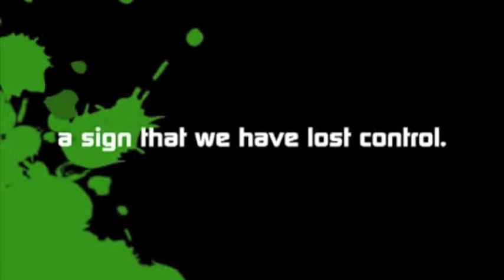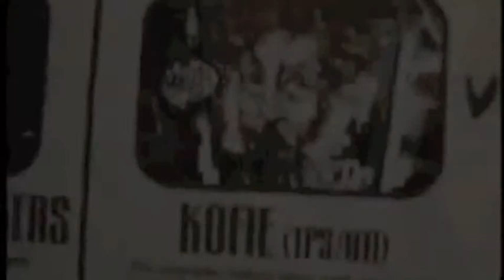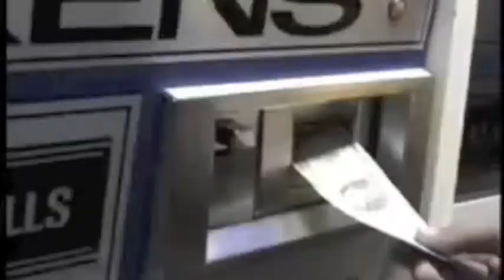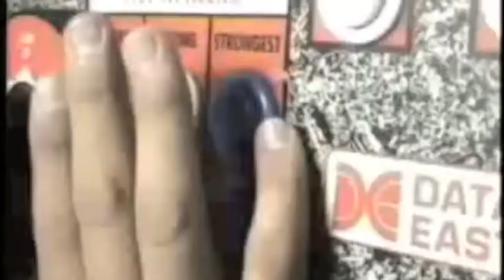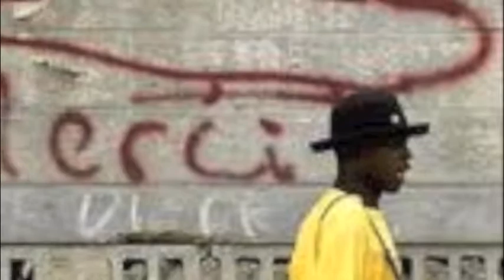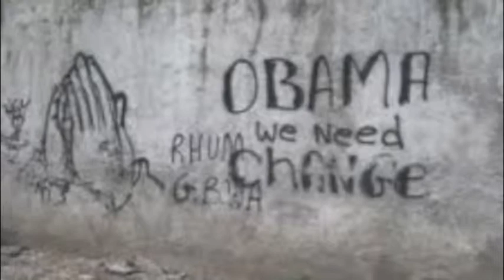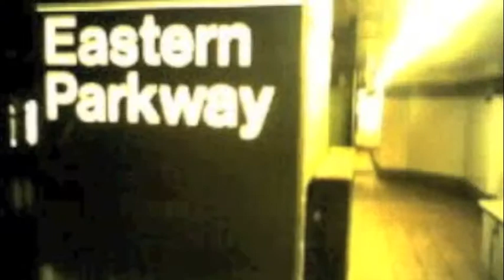Detroit Word Haitian Life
Marco Design Group LLC
A Marcel Leonard Production